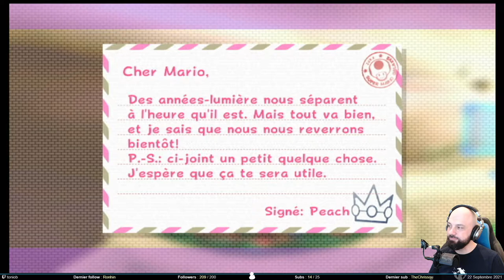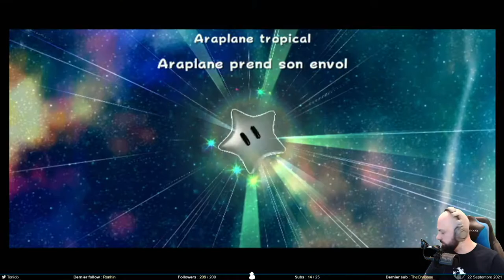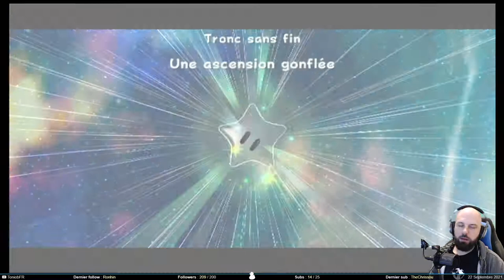My taylor is rich - Mario Galaxy 2 #3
Encore du Mario où le tchat m’oblige à speaker english very bien. And it is quite pas facile. But I find a lot of étoiles in order to casse la gueule of Bowser. Easy, isn’t it ?